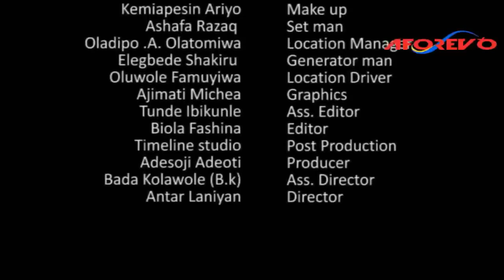IWALESIN TAMO - Nigerian Yoruba Movie Starring Taiwo Hassan | Jumoke Odetola | Mustapha Sholagbade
Iwalesin Tamo